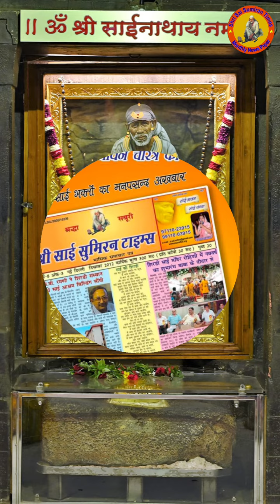12th August 2023 🙏